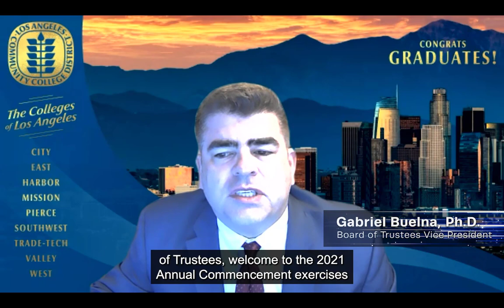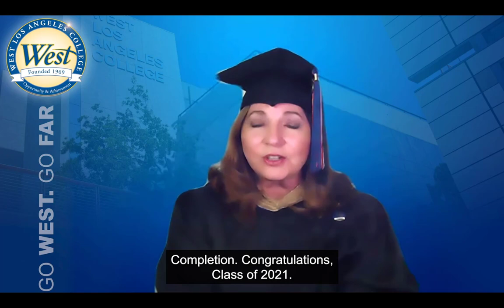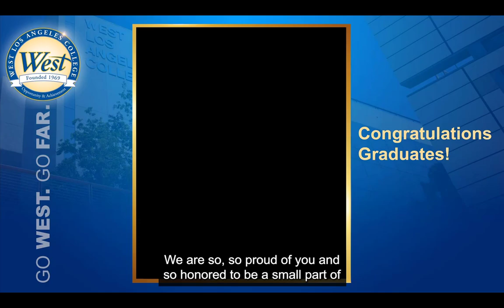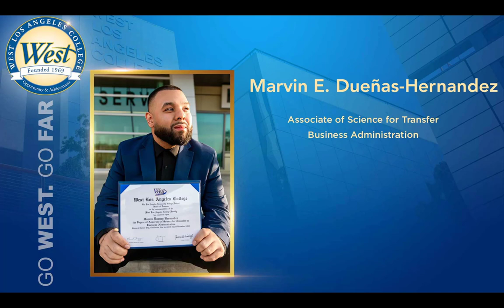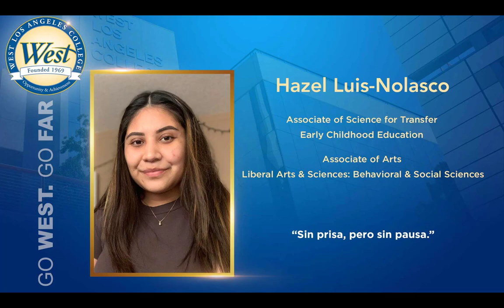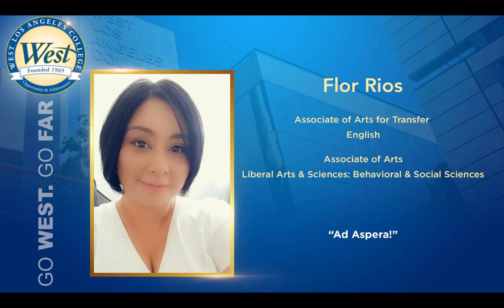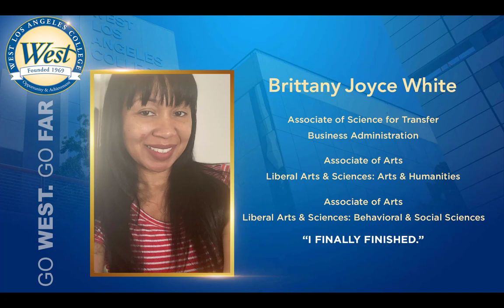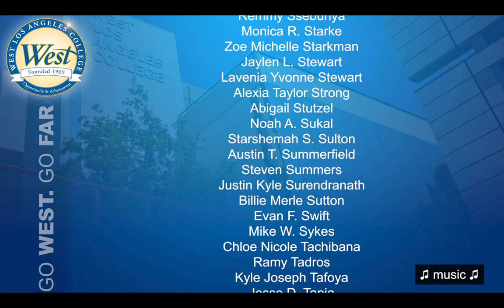2021 WLAC Graduation Make Up Edition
Learn more about West Los Angeles College at WLAC.edu